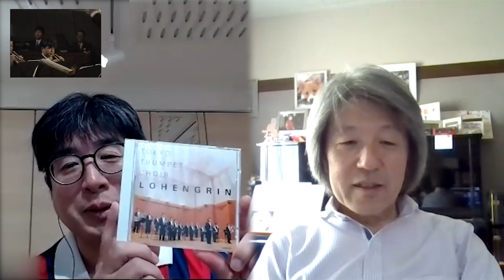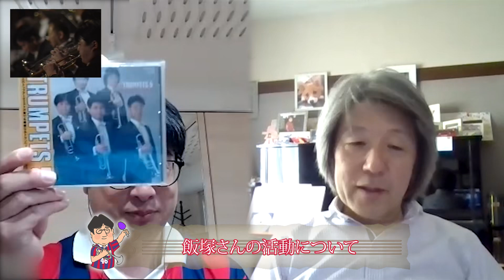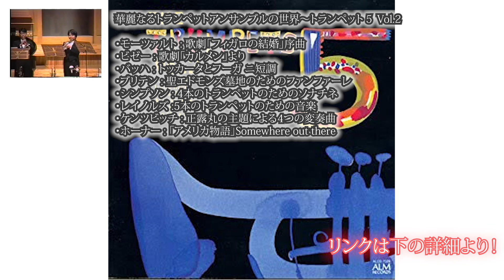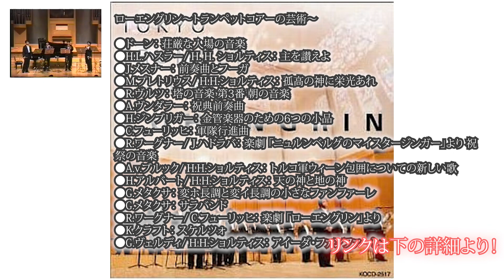第115回 トランペット対談・飯塚一郎さん(相愛大学)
白水大介アワー 〜BUZZっていいとも！〜第115回

ゲスト：飯塚一郎さん（相愛大学教授）
パーソナリティ：白水大介
ディレクター : 河野省悟

【飯塚一郎氏プロフィール】
静岡県出身
国立音楽大学卒業　北村源三氏に師事。
元東京フィルハーモニー交響楽団首席トランペット奏者、元紀尾井シンフォニエッタ東京メンバーとしてオーケストラ活動を30年に渡り行う。
文化庁在外派遣研修員として１年間ウィーン音楽大学に留学、A・ホラー教授に師事する。
オーケストラ活動と並行し東京ブラスアンサンブル、東京ファインブラスクインテット、トランペット5、東京トランペットコアー代表としてアンサンブル活動も活発に行いNHKFM·TV出演、レコードやCDをリリースする。
東京フィルはじめ各地のオーケストラ、吹奏楽団での独奏者として協演を行う(龍谷大学吹奏楽と協演のアルチュニアントランペット協奏曲はCDとなっている)。
また、日本音楽コンクールトランペット部門審査員、全日本吹奏楽コンクール全国大会はじめ各地区の審査を行っている。
教育活動として、東京音楽大学、大阪音楽大学非常勤講師を歴任、2007年より相愛大学音楽学部、同大学院教授として後進の指導にあたっている。
関西トランペット協会設立に参加、初代副会長を担い現在常任理事として活動を支える。
著書「トランペット練習の手引き〈名エチュードに学ぶ合理的な練習法〉はブレーン株式会社より出版されている。

【使用楽器（2022年7月20日現在）】
●B♭管
BACH 180ML37SP
●C管
BACH C180LSP(229-25H)
●E♭管
YAMAHA
●ピッコロ
YAMAHA
●ロータリー
YAMAHA

【使用マウスピース（2022年7月20日現在）】
BACH 6

【ご紹介エチュード】
1.飯塚一郎トランペット練習の手引き　名エチュードに学ぶ合理的な練習法
出版社：ブレーンミュージック

2.アーバン : トランペット教本
Arban : Complete Conservatory Method for Trumpet
出版社：全音楽譜出版社

3.チコヴィッツ : ロングトーン・スタディ
Vincent Cichowicz : Long Tone Studies
出版社：Studio 259 Productions

4.クラーク：技巧練習曲集
H.L.Clarke：Technical Studies
出版社：Carl Fischer

5.ゴードン：フィジカルアプローチ
Claude Gordon : Physical Approach to Elementary Brass Playing, for Trumpet
出版社：Carl Fischer

6.ファーカス : 金管楽器を吹く人のために

【飯塚一郎氏が参加している録音】
●トランペット5
1.トランペット５「オペラ名曲集」

・マイヤベーア : 「予言者」戴冠式行進曲
・モーツァルト : 「魔笛」夜の女王のアリア
・スメタナ : 「売られた花嫁」道化師の踊り
・プッチーニ : 「トスカ」歌に生き、愛に生き
・ボロディン : 「イーゴリ公」ダッタン人の踊り
・プレスティ : 5本のトランペットのための組曲
・ボザ : 対話
・トマジ : 3本のトランペットのための組曲
・バッハ : 前奏曲とフーガ ニ短調
・パッフェルベル : カノン
・モーツァルト／津堅 直弘編曲 : パパゲーノ世界の旅
1990年12月28日,29日

2.華麗なるトランペットアンサンブルの世界～トランペット５ Vol.2

・モーツァルト : 歌劇「フィガロの結婚」序曲
・ビゼー : 歌劇「カルメン」より
・バッハ : トッカータとフーガ ニ短調
・ブリテン : 聖エドモンズ墓地のためのファンファーレ
・シンプソン : 4本のトランペットのためのソナチネ
・レイノルズ :5本のトランペットのための音楽
・ケンツビッチ : 正露丸の主題による4つの変奏曲
・ホーナー : 「アメリカ物語」Somewhere out there

●東京トランペットコアー
3.天上の音楽

●自然における神の栄光（ベートーヴェン）
●アヴェ・マリア（ブルックナー）
●楽劇「ニュルンベルクのマイスタージンガー」～ハンス＝ザックスへの賛歌（ワーグナー）
●エッサイの若枝から芽が萌えいで（ブルックナー）
●祭典と記念の格言第２曲（ブラームス）
●歌劇「フレディグンディス」～王様のファンファーレ（シュミット）
●聖アントーニのコラール（ハイドン）
●塔の音楽（ピルス）
●パドゥアンとダンス（ポイエルル)
●第１２旋法による８声のカンツォーナ（ガブリエリ）
●祭りの音楽第１番（ピルス）
●合図（ブレスゲン）
●光よ…ここに（建部知弘）
●ヨジーアス・コーブルグ行進曲（Ｍ．ハイドン）
●一輪のバラ咲きて（ブラームス）
●ファンファーレ（ロスナー）
●この場所は神が創り給えり（ブルックナー）

4.ウィーン＆東京

●R.シュトラウス／H.H.ショルティス：ウィーン音楽週間のためのファンファーレ
●P.ニコライ／H.H.ショルティス：目覚めよと呼ぶ声あり
●K.クラフト：ゴシック様式のモテット
●R.ワーグナー／J.バドゥラバ：歌劇『ニーベルングの指環～神々のたそがれ』より葬送行進曲
●W.A.モーツァルト／H.H.ショルティス：歌劇『魔笛』より僧侶の行進
●L.V.ベートーヴェン／K.ヤイトラー：『交響曲第9番』終楽章より主題
●G.R.v.フライベルク：戸外のファンファーレ
●レオポルド1世／H.H.ショルティス：歌劇『フェリツィータ』よりソナタ
●J.レヒトハーラー：ローゼンブルクの祭りのファンファーレ
●K.ピルス：交代合唱
●K.ピルス：英雄の嘆き
●建部知弘：新しい世代への前奏曲（委嘱作品）
●山田耕筰／建部知弘：赤とんぼ
●G.メタクサ：楽しく、はつらつと
●G.メタクサ：変ホ長調のファンファーレ
●C.フューリッヒ：ドイツの狩の合図“ハラリ”によるファンファーレ『楽しい狩から』
カール・ヤイトラー（指揮）
ウィーン・トランペットコアー＆東京トランペットコアー

5.ローエングリン～トランペットコアーの芸術～

●ドーン： 荘厳な入場の音楽
●H.L.ハスラー/ H. H. ショルティス： 主を讃えよ
●J.メスナー： 前奏曲とフーガ
●M.プレトリウス/ H.H.ショルティス： 孤高の神に栄光あれ
●R.ヴルツ： 塔の音楽 第3番 朝の音楽
●A.ヴンダラー： 祝典前奏曲
●H.ジンブリガー： 金管楽器のための6つの小品
●C.フューリッヒ： 軍隊行進曲
●R.ワーグナー/ J.ハドラバ： 楽劇 「ニュルンベルグのマイスタージンガー」より 祝祭の音楽
●A.v.ブルック/ H.H.ショルティス： トルコ軍ウィーン包囲についての新しい歌
●H.アルバート/ H.H.ショルティス： 天の神と地の神
●G.メタクサ： 変ホ長調と変イ長調の小さなファンファーレ
●G.メタクサ： サラバンド
●R.ワーグナー/ C.フューリッヒ： 楽劇 「ローエングリン」より
●K.クラフト： スケルツォ
●G.ヴェルディ/ H.H.ショルティス： アイーダ・ファンファーレ

2004年12月18,19日　仙台青年文化センター